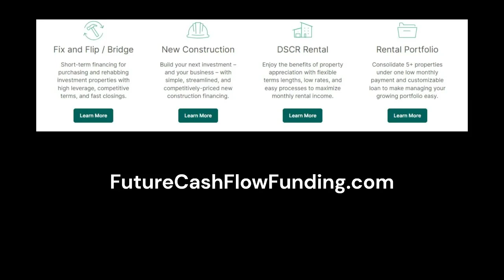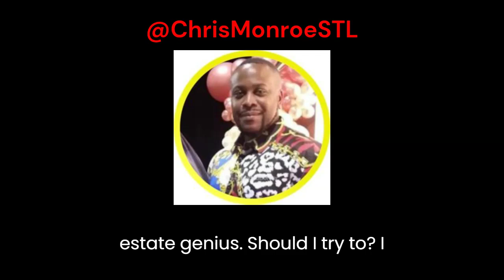Seller Says: I'll Sell for the right price! Real Estate Closing Call with Chris Monroe from St Louis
In this video, you will see how Chris simply has a conversation with the seller without sounding like a script. Learning to ask the right questions and listen can get you much further in business and life.

How would you gauge this sellers motivation from 1-10?

$ChrisMonroeSTL

Chris Monroe
12430 Tesson Ferry Rd, Number 237
St Louis, MO 63128